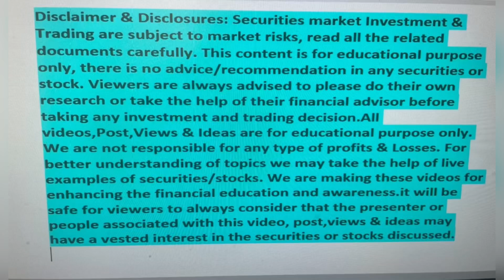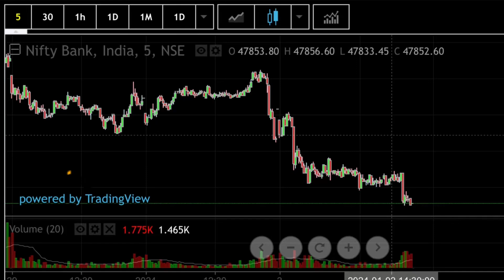Nifty & Bank nifty analysis for 3rd January 2024|Factors that affect market|Banknifty weekly expiry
In this Video I Have explain these points:
1. Basic Introduction about the video.
2. Nifty, Bank Nifty analysis with support and resistances
3. Sectorial indices analysis
4. Global Market Analysis & Updates
5. Important Market & Economic News analysis
6. Important Economical Data’s & Events analysis

nifty prediction
nifty 50 live prediction
nifty 50 tomorrow prediction
nifty tomorrow
nifty technical analysis for tomorrow
Nifty technical view for tomorrow
nifty analysis by power of markets
nifty analysis live trading
nifty prediction
nifty prediction channel
nifty pre market analysis
nifty prediction for tomorrow by power of markets
bank nifty analysis hindi
bank nifty live prediction
bank nifty prediction kaise kare
bank nifty prediction astrology
bank nifty technical view
bank nifty options strategies
banknifty technical analysis for tomorrow
market analysis for tomorrow
market analysis for tomorrow bank nifty
market analysis for tomorrow nifty
sector analysis in stock market
sector analysis for swing trading
sector analysis for intraday trading
sector analysis website
sector analysis kaise kare
sector analysis in stock market tamil
sector analysis nifty bank - nifty pvt
factors affect stock market
macroeconomic factors that affect stock market
factors affecting stock prices
economic factors affecting stock market